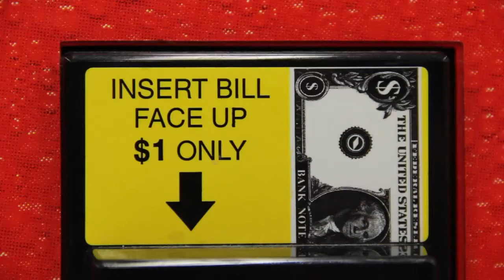Vending Machine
3rd in the "6 Second Comedy" category at the 2014 Utah High School Film Festival. Produced by American Fork High School.